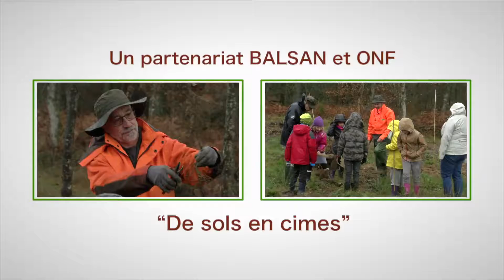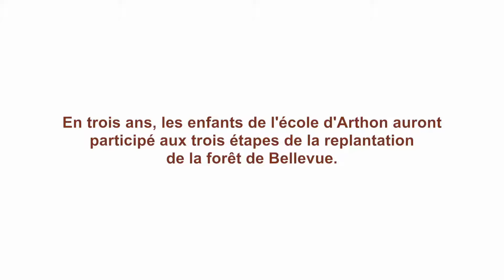Partenariat ONF - Balsan : dernière étape du projet, la plantation de chênes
Reboiser 12 hectares en forêt domaniale de Bellevue : c'est l'objectif du partenariat entre l'ONF et Balsan. Pour cette opération, des élèves de l'école d'Arthon ont été mobilisés entre 2015 et 2017. Découvrez la dernière étape du partenariat, la plantation des chênes !